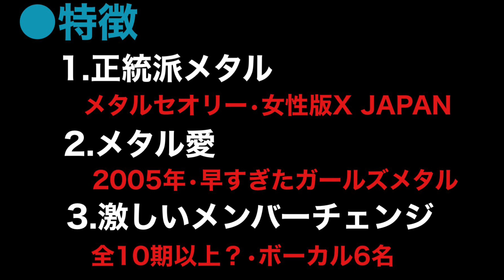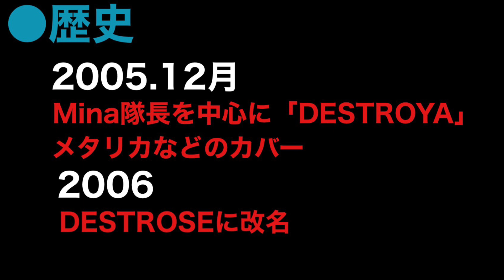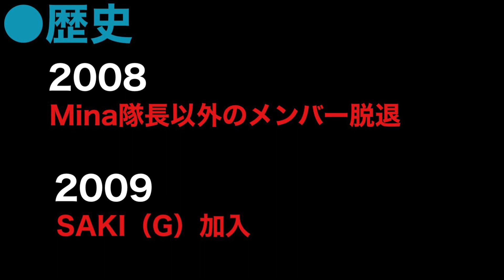DESTROSE〜嬢メタル、最重要バンド〜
音楽解説のタカノゼミです！

2ndチャンネル
●タカノルーム

音楽ユニットParaguas【パラグアス】としても活動してます！

It's the Takano's Seminar of the music commentary!

I'd love to sign up on the channel, please.